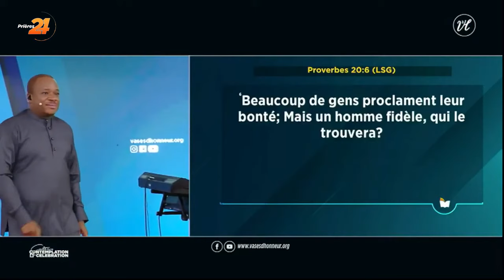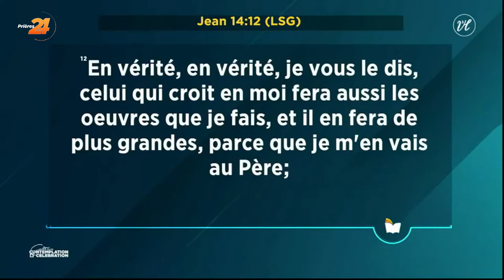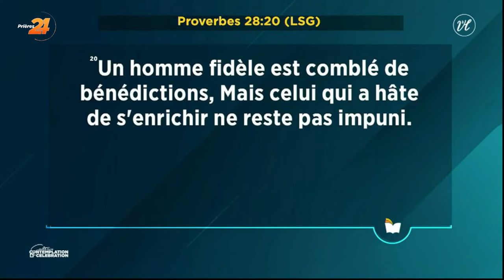RÉCAP | LES 12 DISCIPLINES DE LA FIDÉLITÉ (Introduction) | PS MOHAMMED SANOGO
1. Vous voulez accepter JESUS ?

2. Vous avez un témoignage ?

3. Pour participez à Prière 24 et Night Fire